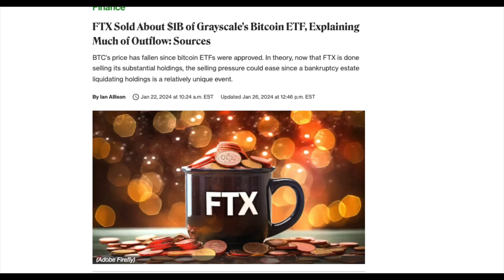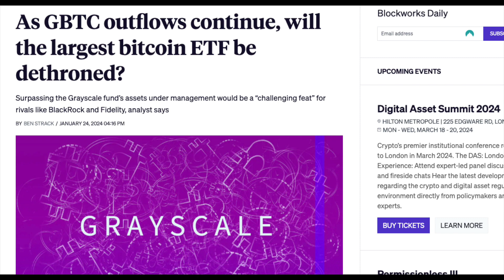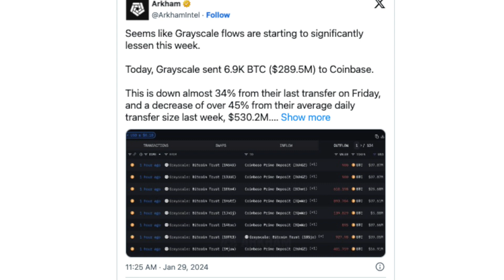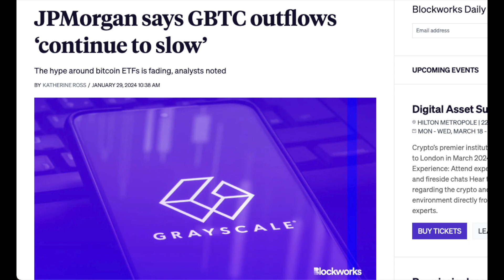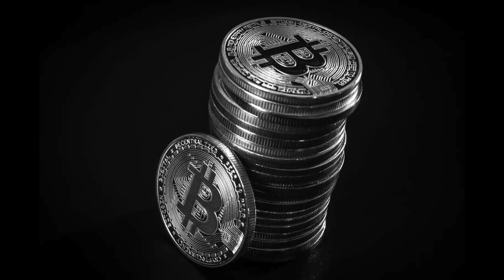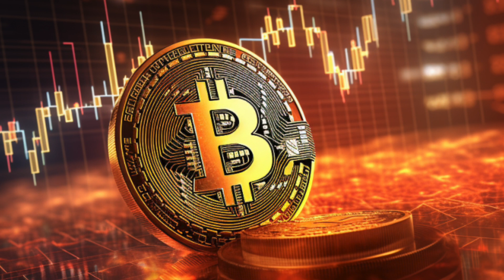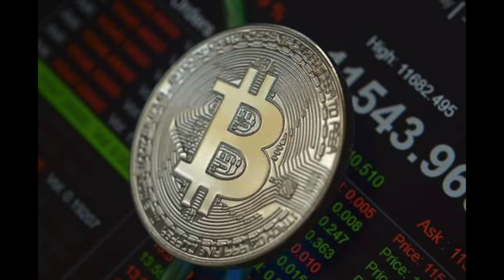ETF Approval Fallout Unveiled! GBTC Outflow Drama, Institutional Moves, and Crypto Secrets Exposed!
🌟 Dive deep into the heart of crypto action with UrbanBlockchain! 🚀 In this must-watch video, we unravel the aftermath of ETF Approval Fallout, exposing the intriguing drama behind GBTC Outflows. Join us as we decode the significant moves by key players like BlackRock and Fidelity, analyzing the impact on the crypto landscape.

🔍 Curious about the Wash Trade Rule and its potential to shape the next 30 days of ETF inflows? We've got you covered! Discover the latest insights into Grayscale's Bitcoin Trust and its ongoing transformation post-ETF conversion.

💼 But that's not all! Witness the buzzworthy institutional moves as massive Bitcoin transfers shake up Coinbase Institutional, totaling over $900 million. Our breakdown includes everything you need to know about the mysterious withdrawals and their implications.

📊 As the crypto world evolves, stay ahead of the curve with UrbanBlockchain. Hit play to uncover the secrets, understand the trends, and navigate the dynamic crypto landscape. 🌐✨ CryptoNews GBTC ETFApproval UrbanBlockchain"